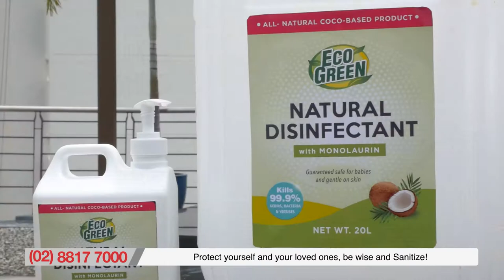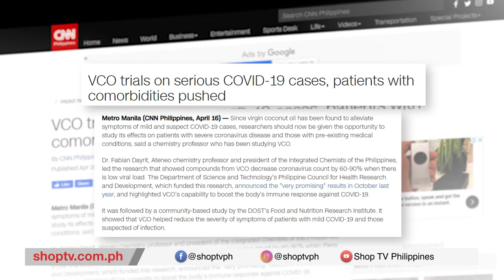Ultra Mist Atomizer Sprayer & Eco Green Natural Disinfectant | Shop TV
Disinfect surfaces & objects and kill 99% of germs, bacteria and viruses with the use of these essentials from Ultra Mist and Eco Green!